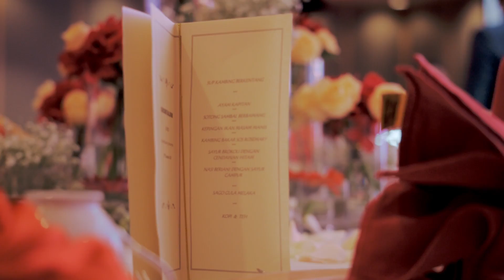BERTANDANG SM SYAHIDZUAN & MYRA YAPP LEE